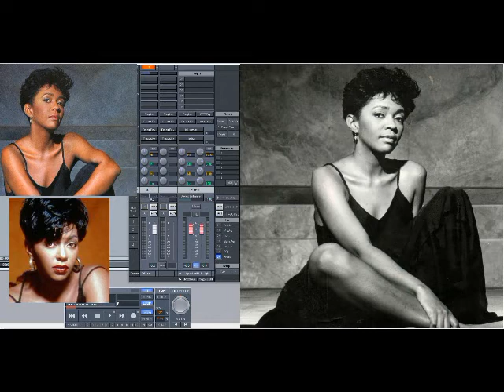Anita Baker – Baby (Slowed Down)